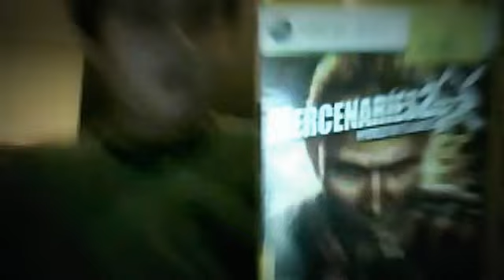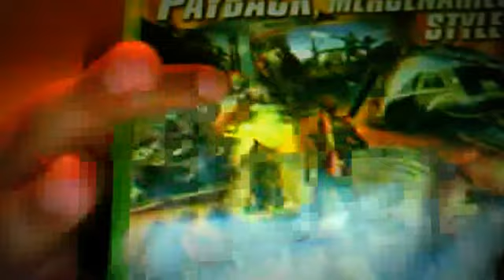Airsoft review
zaberlane317495's webcam video November 23, 2011 04:03 PM